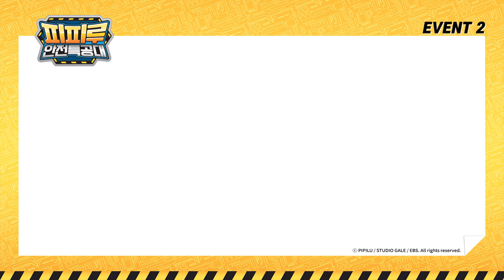2019 캐릭터페어에서 만나요! ㅣ피피루 안전특공대ㅣ캐릭터페어 공지사항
피피루 안전특공대가 2019 캐릭터페어에 참여합니다!
푸짐한 선물이 와르르~ 와서 푸짐한 선물 받아가세요!

날짜 : 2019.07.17(수) ~ 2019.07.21(일) 5일간
장소 : 코엑스

피피루 안전특공대가 여러분을 찾아갑니다!

[피피루 안전특공대 방영시간 안내]
EBS - 매주 목금 8시 30분 (본방송, 2편 연속방송)
(재방) - 매주 목금 16시 15분 (2편 연속 방송)
(종합) - 일요일 오전 7시 30분

재능TV - 매주 화요일 오전 7시 30분 (2편 연속 방송)
                   매주 토요일 오전 7시 재방송 (2편 연속 방송)